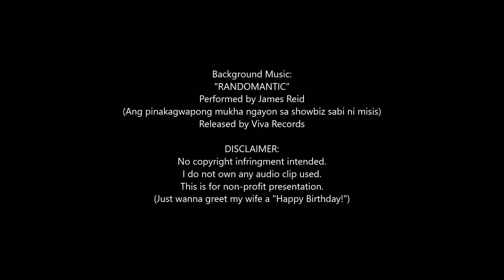Happy Birthday MyDy! Mar.14.2016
Happy Birthday MyDy!